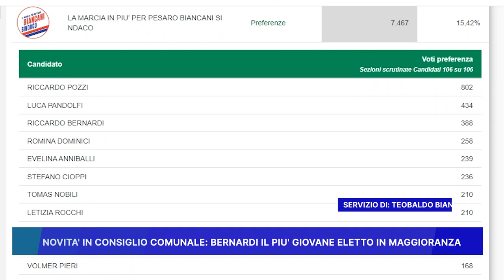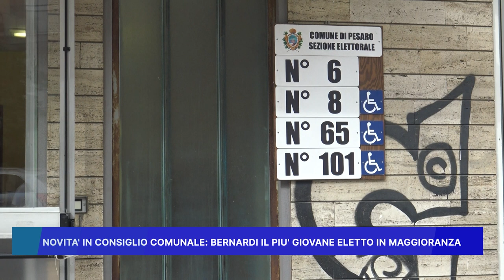NOVITA' IN CONSIGLIO COMUNALE: BERNARDI IL PIU' GIOVANE ELETTO IN MAGGIORANZA